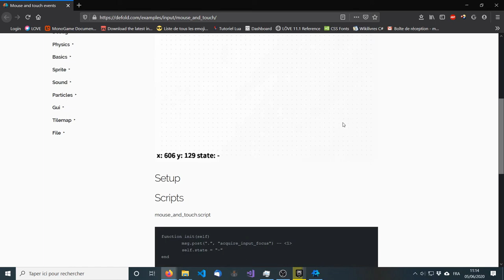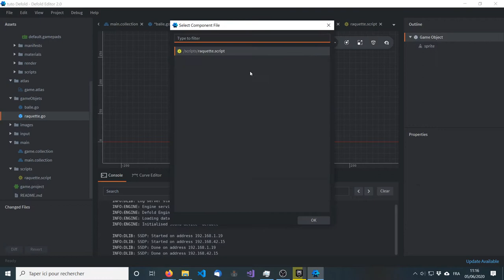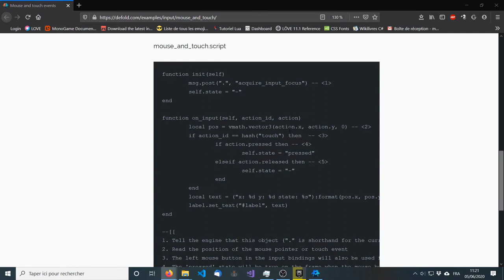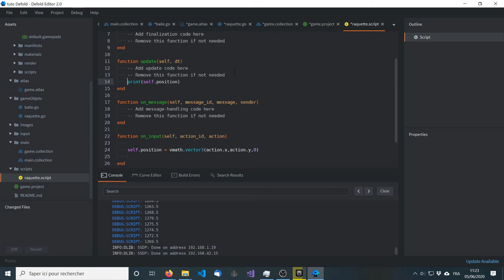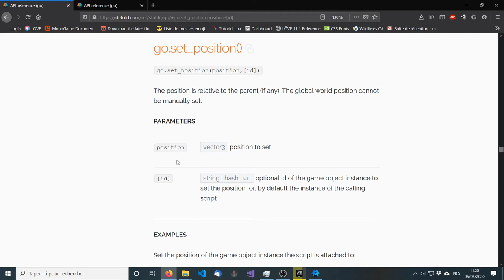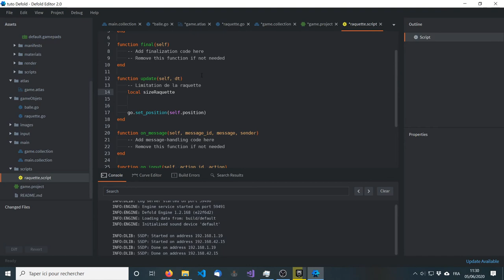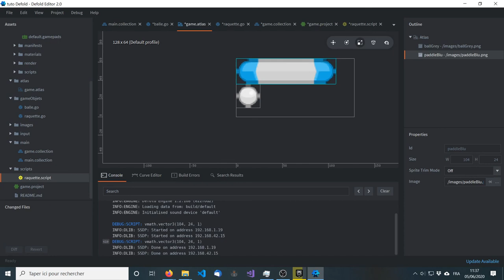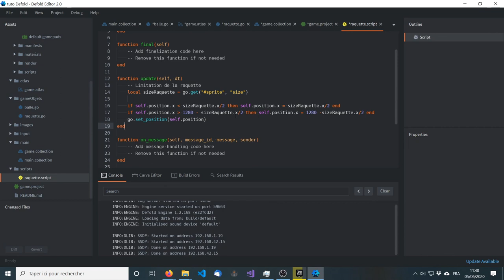DEFOLD # 5 Déplacement de la raquette